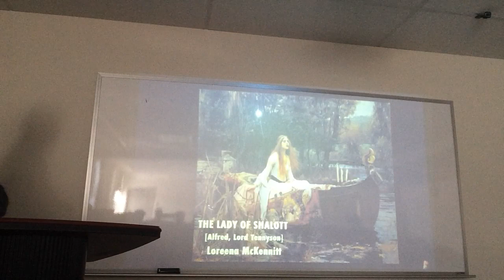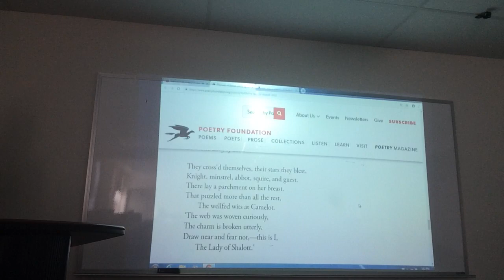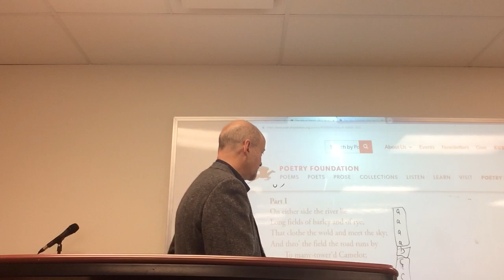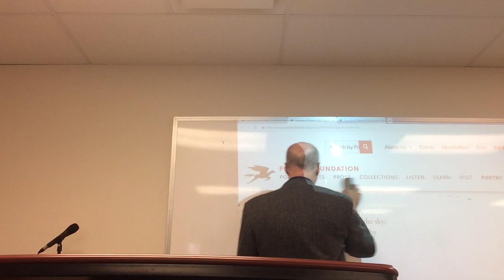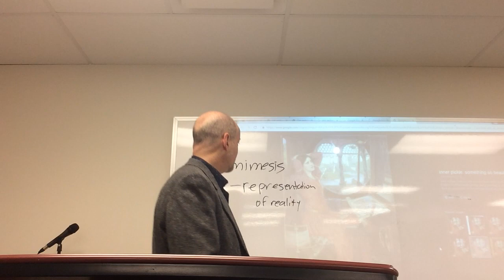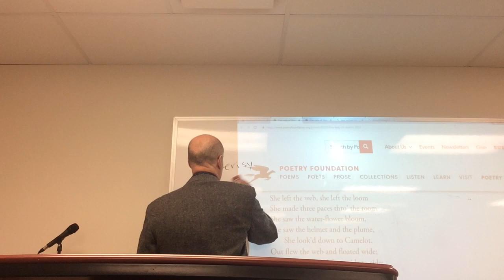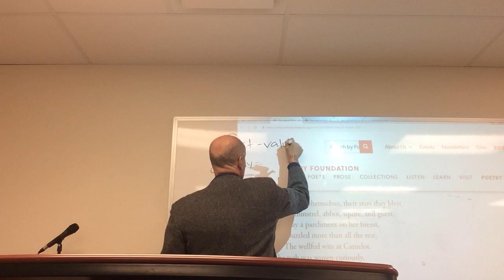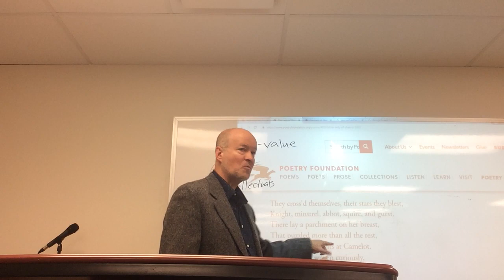Tennyson, The Lady Of Shallott